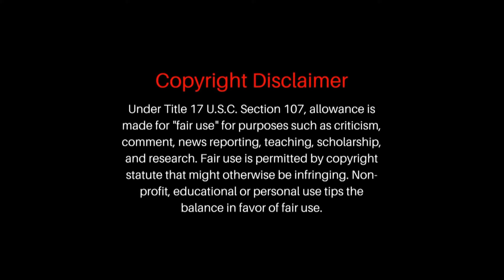Felix Bulaya - When Football becomes an art 4K| MNP COMPS